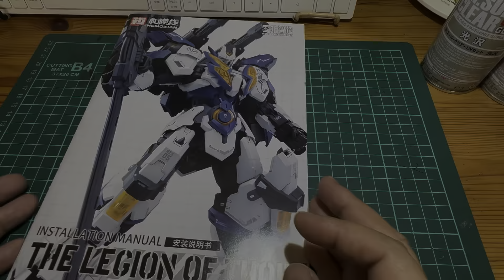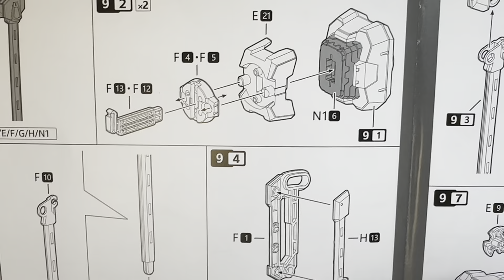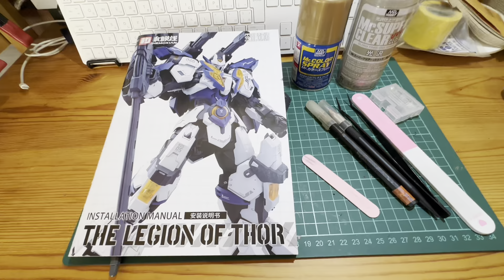Vol.2 叩き潰せ（Charging hammer Mjolnir)ニョルニル HEMOXIAN The legion of thor 雷神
こんにちは。HEMOXIAN The legion of thor 雷神の手持ち武器であるCharging hammer Mjolnir（ニョルニル）を製作いたしました。ハンマーの切端部分はマット、手持ち部分は光沢で仕上げ、その他部分塗装しています。表面はプライマー及び事前洗浄もしていません。（した方が塗料のノリがいいかもしれません）
組立当初は連動可動部分の動きが渋かったのですが何回か動かしているとスムースに動かせるようになりました。（なじんだのかな…）グリスアップ等はしていません。
でもね…スーパーロボプラモの手持ち武器ってあんまり好きじゃないんですよ。遊びずらいでしょ？